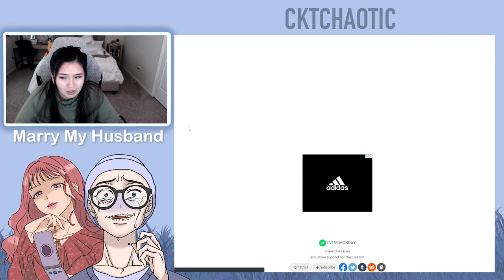Marry My Husband - Chapter 10, 11, 12 (Eng) - Romance | Drama Webtoon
Intro - 0:00
Episode 10 - 0:19
Episode 11 - 9:34
Episode 12 - 16:54
Ending Credit - 25:30

I upload "Marry My Husband" reactions every Sunday at 10 AM CST until Marry My Husband is concluded or until I run out of episodes while the writer is on HIATUS.